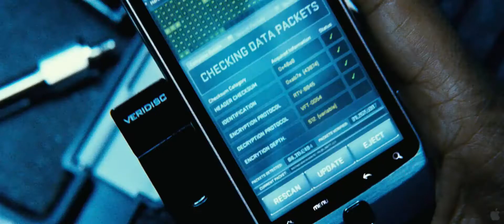Safe House 2012 trailer 1080p